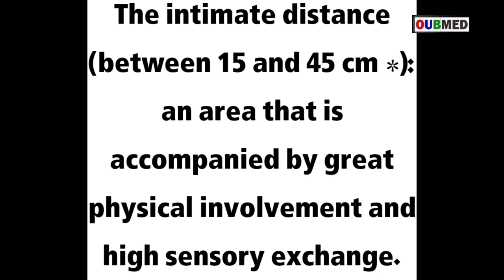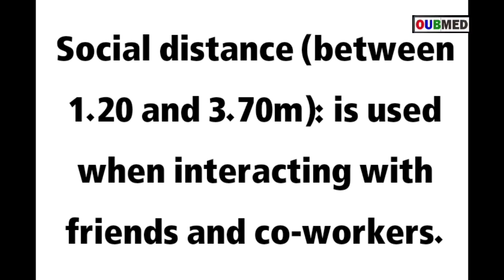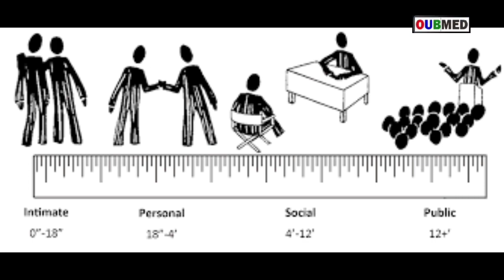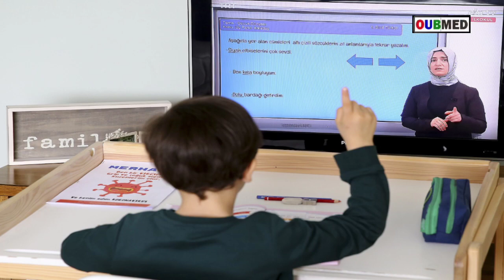تباعد.مسافات التواصل .SOCIAL DISTANCE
المسافات في التواصل و التعامل البشري هي مسافات تحددها درجة القرابة و العلاقة الانسانية اللتي تربط بين شخص و اخر فهناك مسافات حميمية و مسافات شخصية واخرى اجتماعية و اخرها مسافات عامة . لكن اليوم بدأنا نستشعر ضرورة اقصاء كل هته المسافات لصالح مسافة واحدة و هي مسافة التباعد الاجتماعية وذلك بسبب الاخطار اللتي تشكلها باقي المسافات واللتي قد تحمل معها عدم الامان اثناء التواصل بين الناس .اضافة الى بروز مشكل اخر في التواصل وهي عوائق التواصل و اللتي تشوش على الرسائل الشفهية اللتي نرسلها بسبب الكمامات او الاقنعة اللتي نرتديها على افواهنا مما يجعل الكثير من الناس لا يستوعبون الرسائل خاصة منهم ضعيفوا السمع اللذين يفهمون الكلمات بمساعدة لغة الشفاه.
Distances in human communication and interaction are distances determined by the degree of kinship and the human relationship that connects between one person and another. There are intimate distances, personal and social distances, and the last of them are general distances. But today, we began to feel the need to exclude all these distances in favor of one distance, which is the social distance, due to the dangers that other distances pose, which may carry with them insecurity during communication between people. The word of mouth that we send because of the masks or masks that we wear on our mouths, which makes many people do not understand the messages, especially those who are hard of hearing, who understand words with the help of lip language.